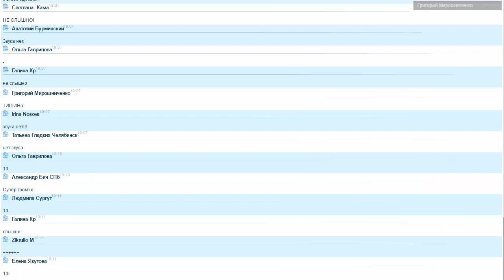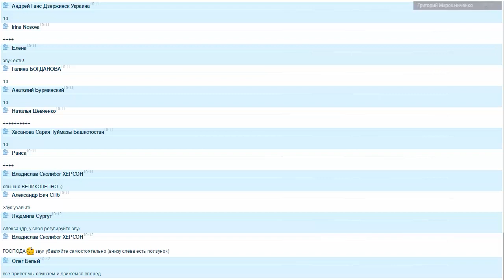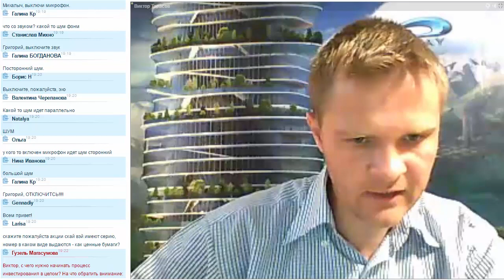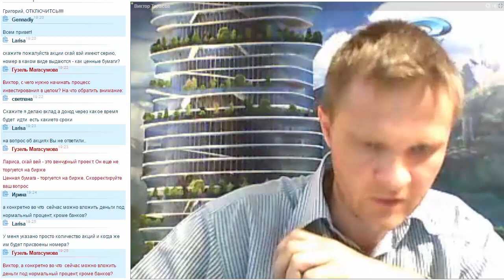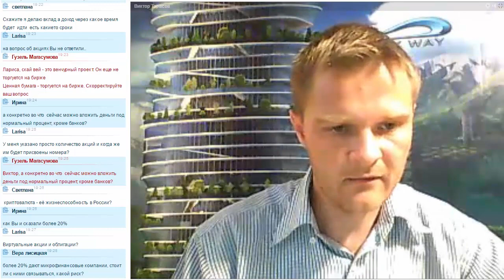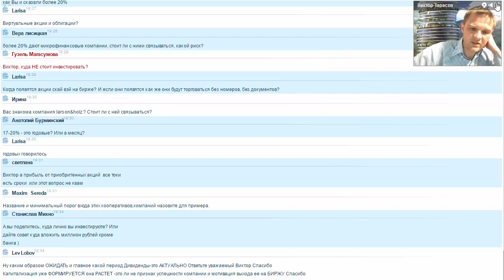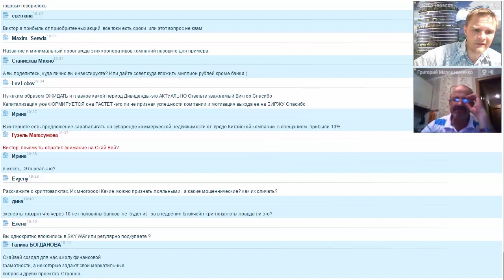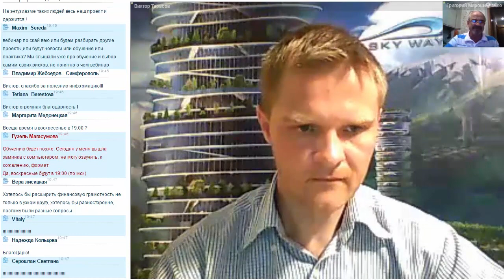Основы финансовой грамотности